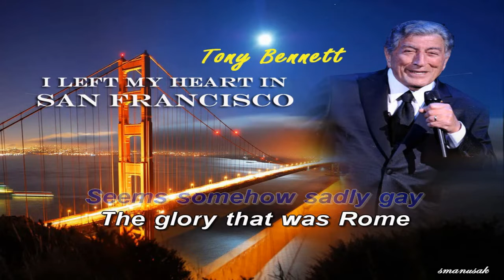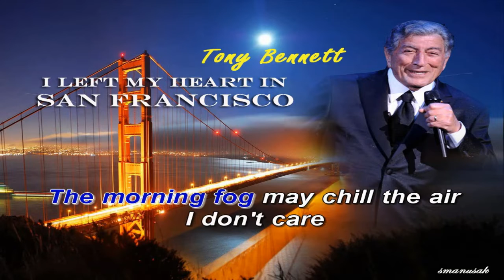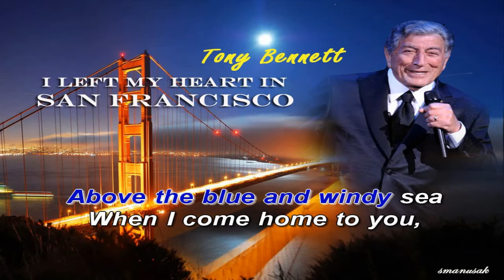I Left my Heart in SanFrancisco Tony Bennett covered by smanusak